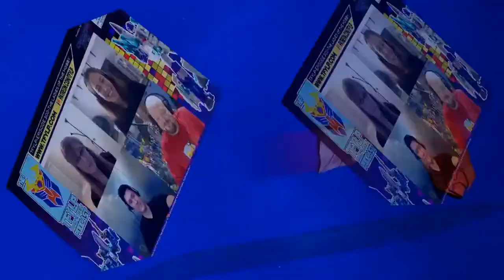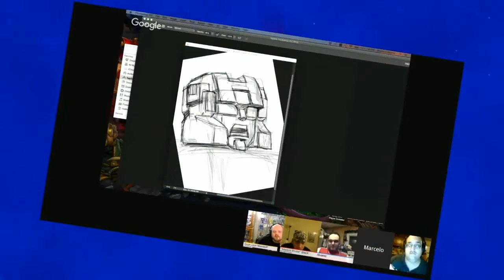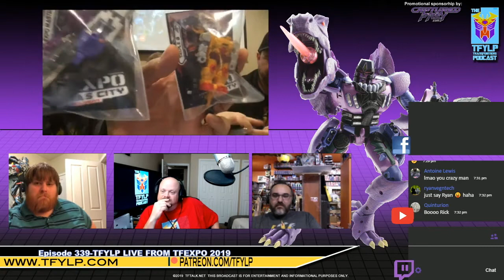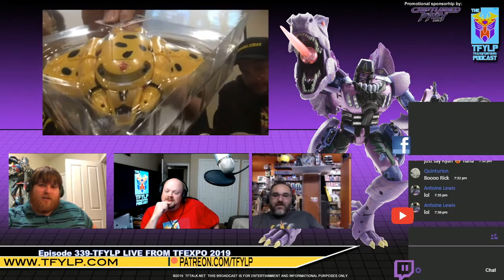TFYLP Episode 339-TFYLP Live from TFExpo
TFYLP Live from TF Expo 2019!